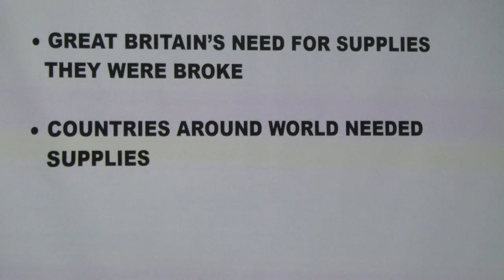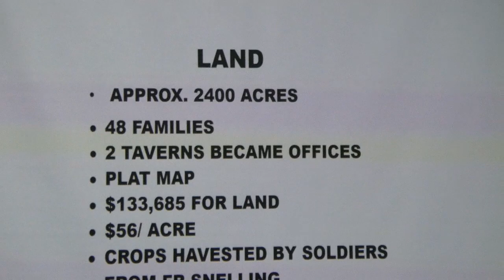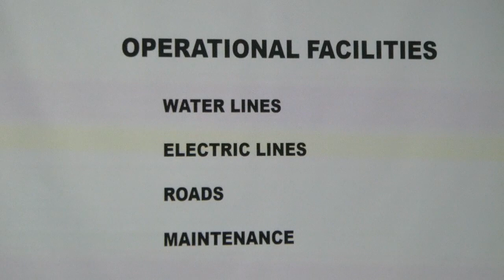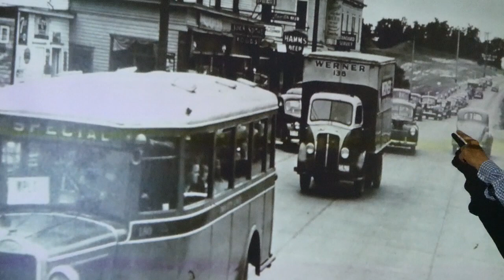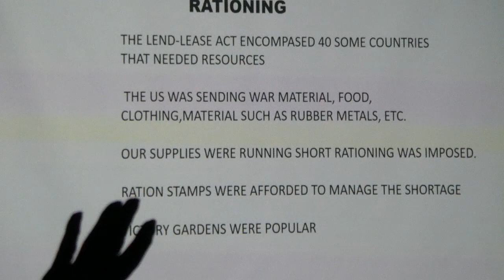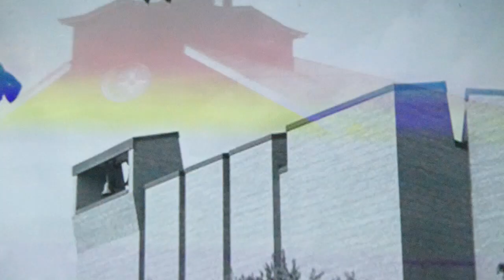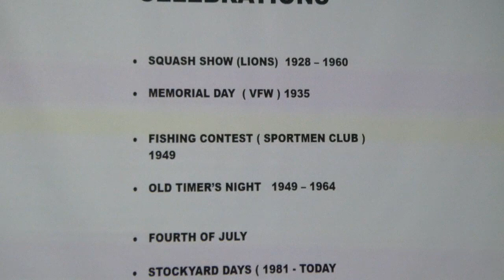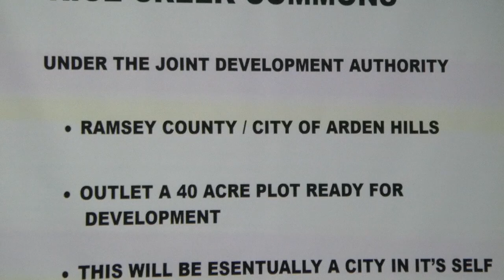New Brighton History from 1940 to 2024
Wayne Searles presentation of the history of New Brighton from 1940 through today April 25, 2024 for the Annual Meeting of the New Brighton Area Historical Society.